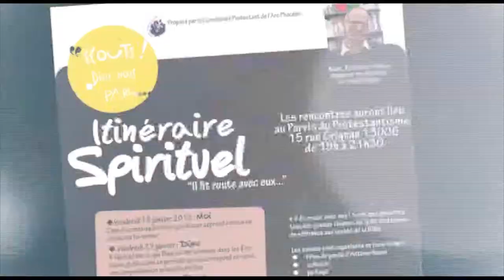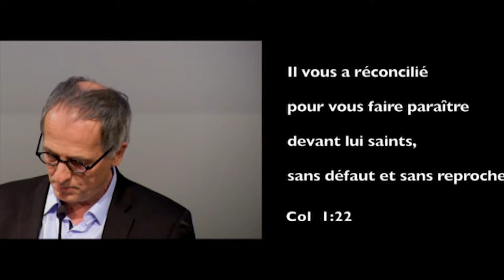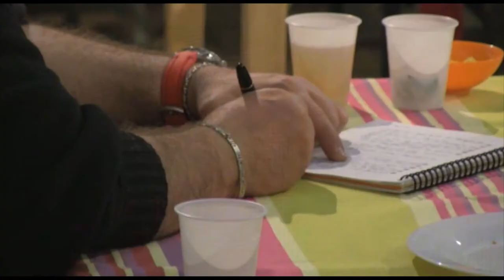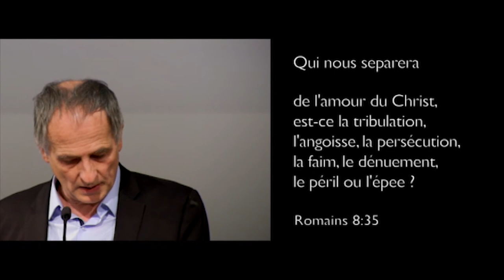Que dit la Bible de la foi ? Une conférence d'Antoine Nouis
Dans cette série de conférences, le pasteur Antoine Nouis propose un itinéraire spirituel sur les différentes dimensions de la foi.
Après avoir défini l’humain et évoqué Dieu dans ses différentes dimensions, cette vidéo aborde la question de la foi. Elle se décline en quatre parties : la foi comme écoute, la foi comme parole, la foi comme gratitude et la foi comme confiance. La confiance ne se décrète pas, elle se cultive à partir de ce qui nous appartient : l’écoute, la parole et la gratitude.

Allez directement aux chapitres :
4:00 La foi comme écoute
11:20 La foi comme parole
19:40 La foi comme gratitude
23:48 La foi comme confiance

Commander le livre issue du cycle de conférence sur le site des éditions Olivétan